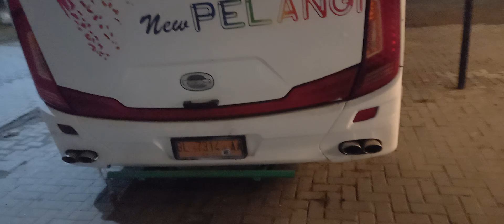alhamdulillah_ tiba di Mabes pt.pelangi jl- ringrood medan🤲🤲🤲